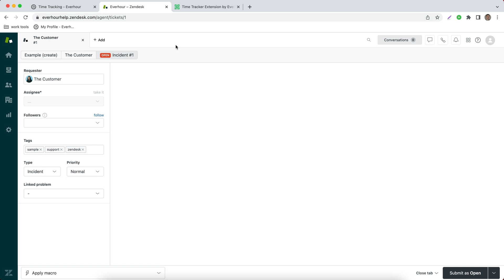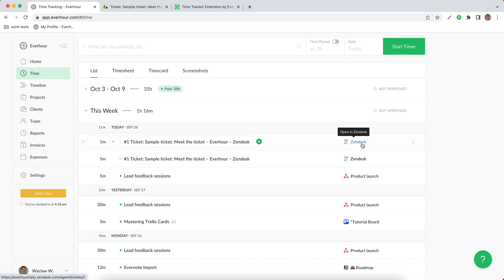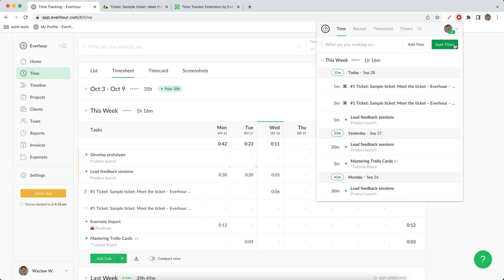Zendesk Time Tracking Integration | Everhour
At Everhour, we aim to make it easy for you to track your time. Part of that involves helping you track time from within the apps you use daily.

Our Zendesk integrations shows the "Start Timer" button on every support ticket, so your team can track time without leaving what they’re doing. When you start the timer on a ticket, Everhour will take the ticket’s id, title, contact person, ticket url, join it all together and start the timer on your personal timesheet in Everhour.

Instructions
1. Sign up for free and install our browser extension
2. Log in to extension and grant our extension access to zendesk.com site.
3. Open the tickets page in Zendesk and a timer button for each ticket will automatically appear
4. Head over to app.everhour.com to view your time entries. When you track time from Zendesk, we'll copy the ticket id, subject and client name to the time entry in Everhour, with a link back to the Zendesk conversation.